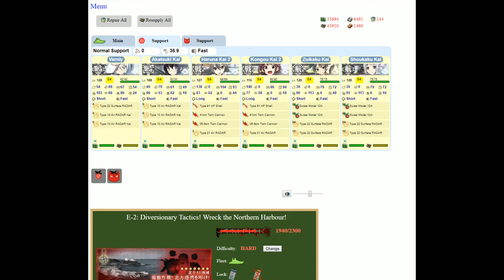Kantai Collection Event Simulator [Summer 2014 E-2 Hard] カエレ……ッ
The LoS requirement here is actually insane for an event this early on. its no wonder veteran players that have been around longer than this event have so many good radar.